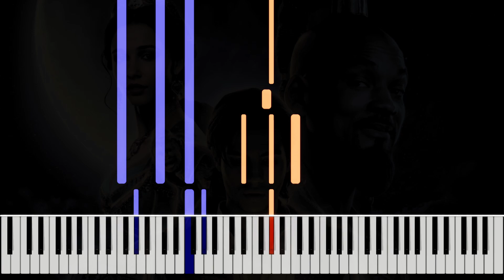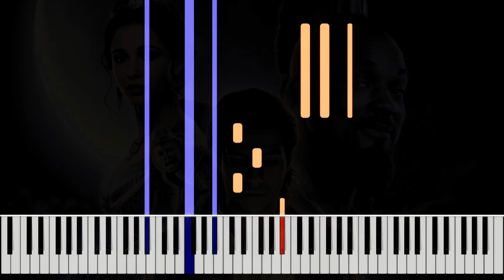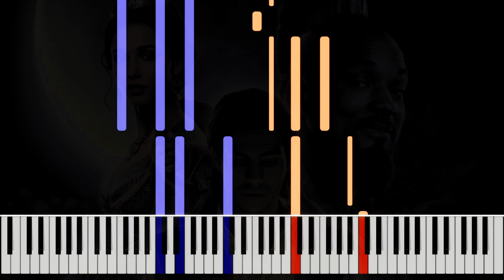Aladdin Desert Moon Piano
Piano tutorial for Aladdin song Desert Moon.